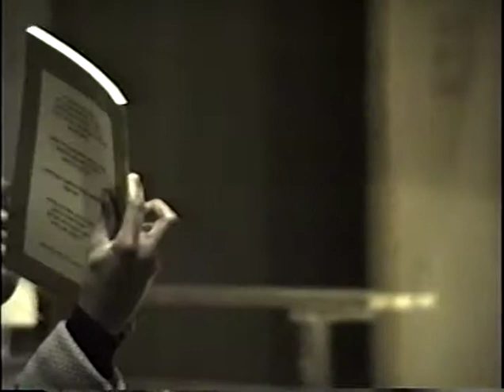Malcolm X Day Program, 1994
Medgar Evers College hosts the Malcolm X Day program as part of  Black History Month

(mecav0150)